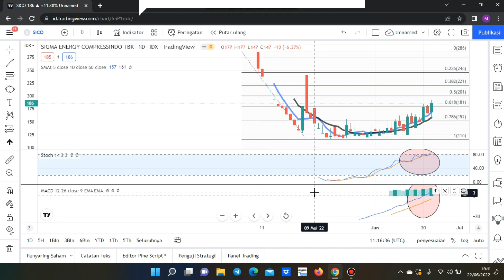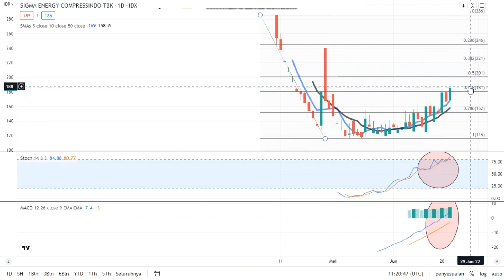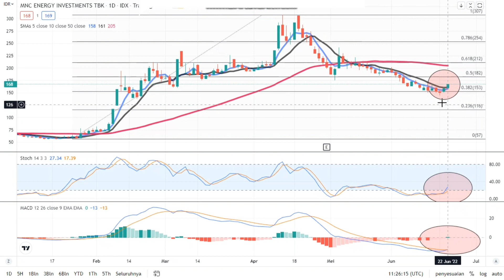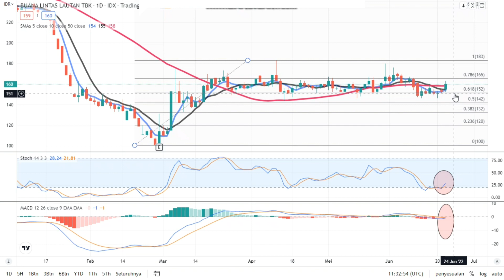POTENSI NAIK SAHAM SICO IATA BULL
membahas analisa teknikal saham sico iata bull secara sederhana semoga bermanfaat